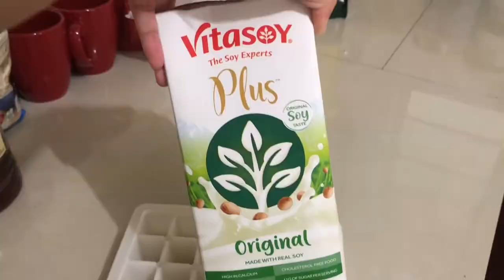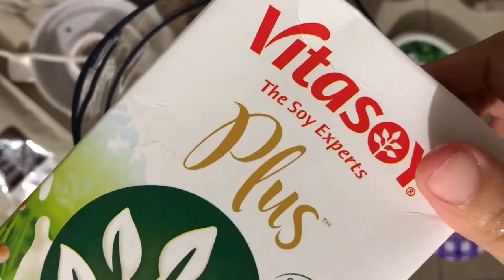How to Make Blueberry Cheesecake Frappe | Wayne & Wellness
My first time to make a Blueberry Cheesecake Frappé. I used the ingredients that are available at home and healthy alternatives for the milk and sweetener. It’s not perfect but it’s good!

OBB Background Music: I Like Me Better (Cheat Codes Remix) by Lauv